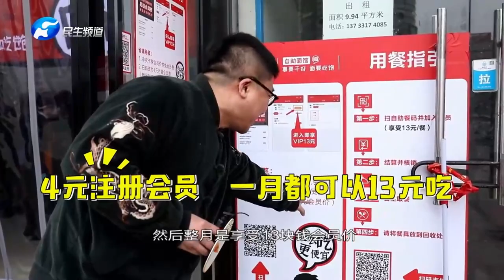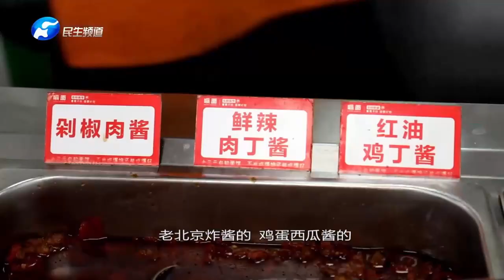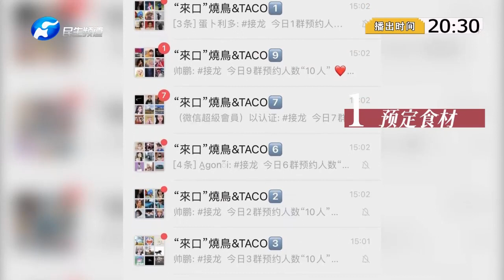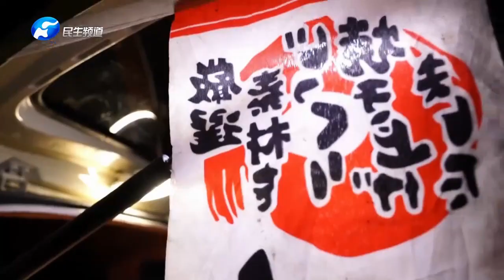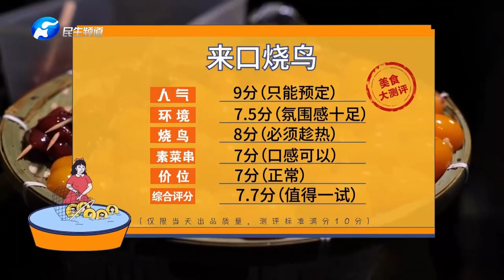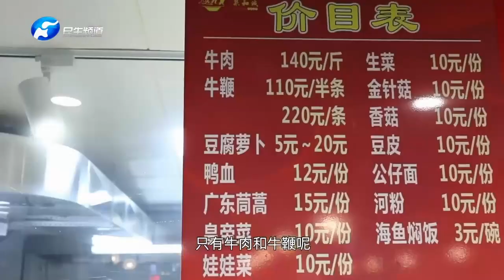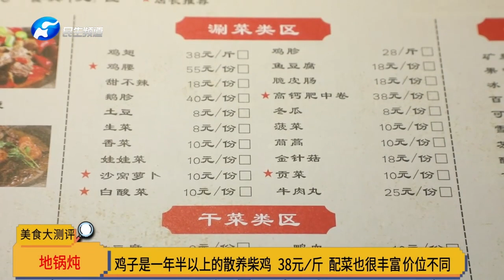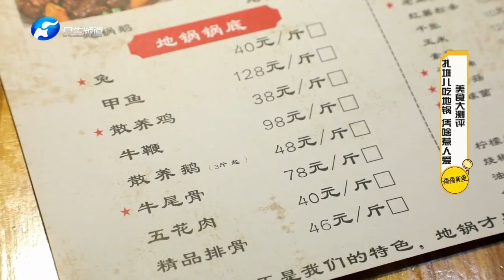香香美食 20230227 ：營業即派對主打老味道，紅燒扒皮魚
《梨園春》是以豫劇爲主、彙集全國各地不同戲曲劇種，以戲迷擂台賽方式呈現的壹檔戲曲綜藝旗艦欄目。它已成爲中國電視界戲曲欄目的第壹品牌，同時也是中國電視戲曲類欄目最早引領者。由創始人周迪君于1994年在河南衛視推出，已有28年的曆史，是中國生命力最強的電視節目之壹。戲曲